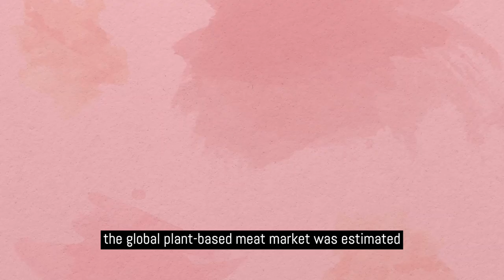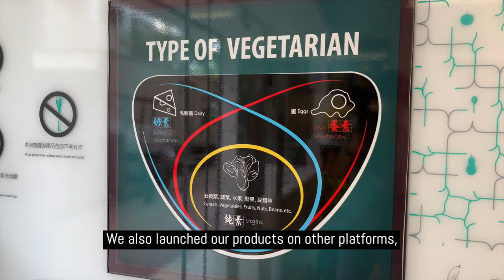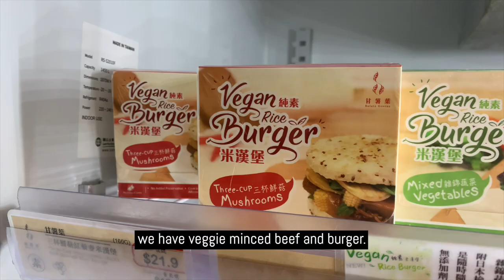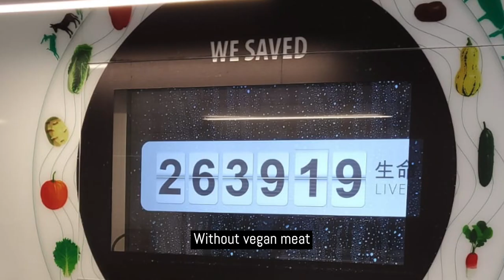Vegan Life EP4: Plant-based meat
Tried plant-based meat yet? This week on my vegan journey, we meet the founder of Hong Kong-based Batata Greens to know how they make plant-based meat and if it’s really healthy.